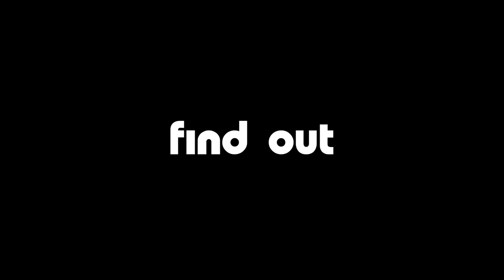Minions: The Rise of Gru - Despicable TV Spot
The original bad boy. Take an all-new look at Minions: The Rise of Gru. In theaters this July.

This summer, from the biggest animated franchise in history and global cultural phenomenon, comes the untold story of one 12-year-old’s dream to become the world’s greatest supervillain, in Minions: The Rise of Gru.

Teeming with Illumination’s signature subversive humor, pop-culture sophistication, full-hearted emotion, bold music sensibility, and over-the-top action, Minions: The Rise of Gru is steered by the franchise’s original creators. The film is produced by visionary Illumination founder and CEO Chris Meledandri and his longtime collaborators Janet Healy and Chris Renaud and is directed by returning franchise filmmaker Kyle Balda (Despicable Me 3, Minions). The co-directors are Brad Ableson (The Simpsons) and Jonathan del Val (The Secret Life of Pets films).